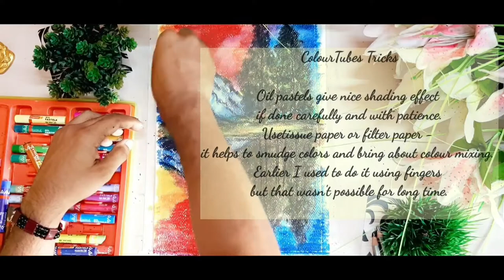Oil pastel drawing tutorial | Beautiful evening Landscape |step by step for beginners | Colourtubes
Hello guys,

Welcome to my new video Oil pastel painting tutorial of Beautiful Evening Landscape scenery for beginners.I tried to keep painting simple and easy.Hope you will enjoy.

AtkzFUoQMXwLDHrfw

My motive behind creating this channel to share my experience,Technics during the painting and crafts making and also share traditional Indian art forms to all of you guys.

                                     Materials Used

1.Zen Sangam's Artist's water colour paper

2.Masking tape

3.Camel Artist's oil pastel colour

 4.Filter paper or Tissue paper

5.Pencil
6.Eraser

oil pastel colour tutorial, oil pastel colour,oil pastel colour for kids,
oil pastel colour Landscape drawing

Thanks!